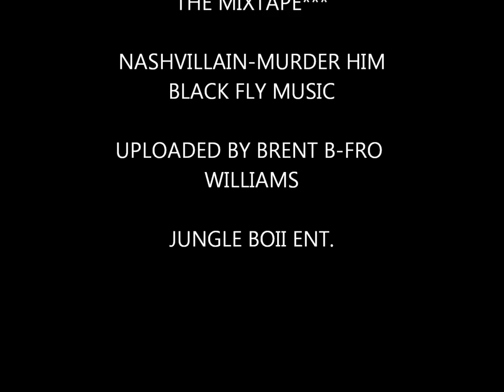NASHVILLIAN-MURDER HIM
NEW LEAK OFF NASHVILLAIN THE MIXTAPE